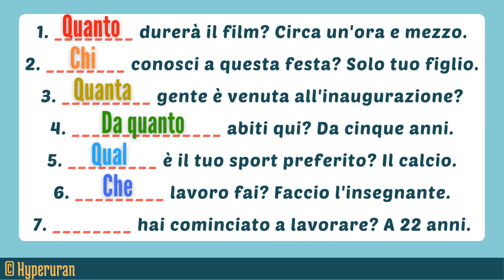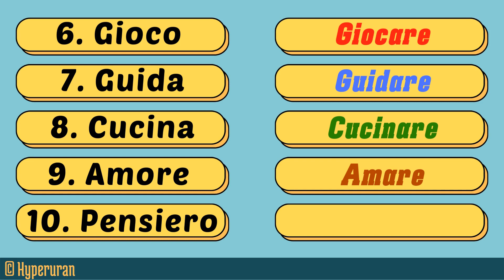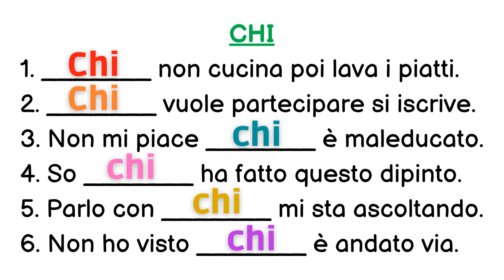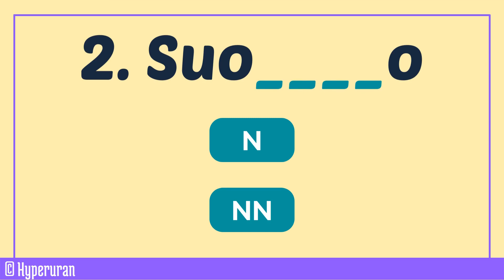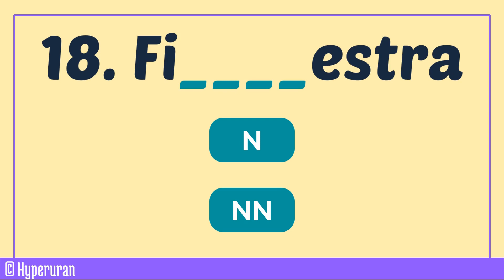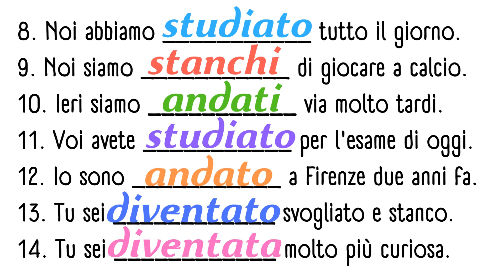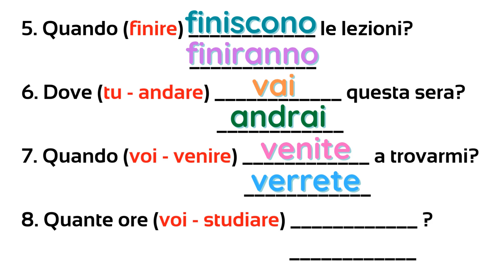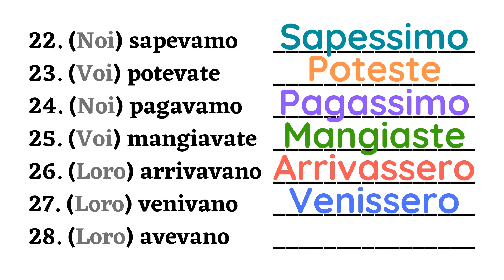Italian Grammar Breakdown: Understanding Verb Conjugations and Agreement